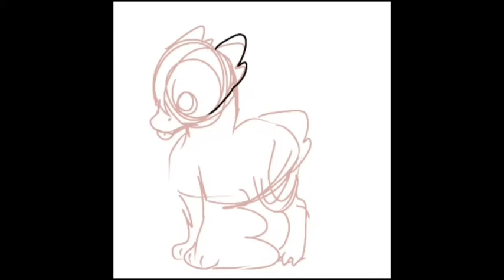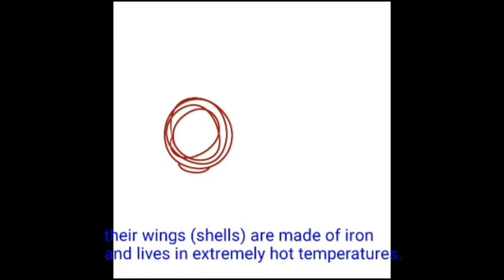Making The Clicks dreams come true.. duck dog and snail dragon.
I dunno i really liked the ideas so here it is.